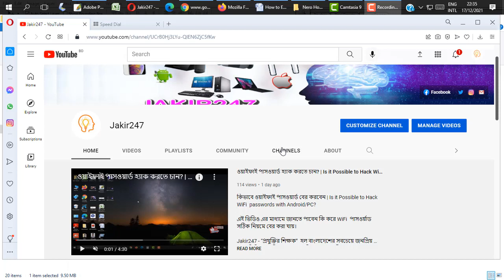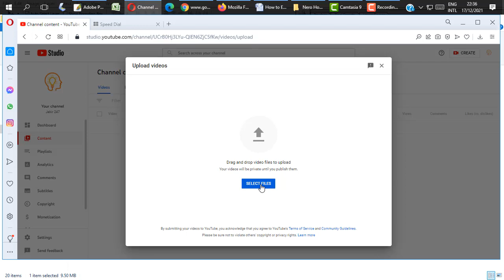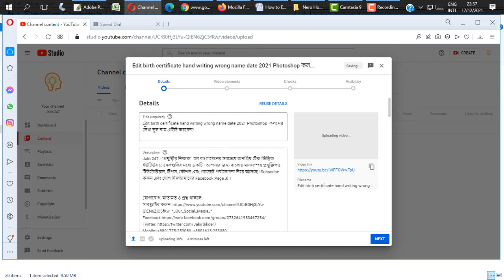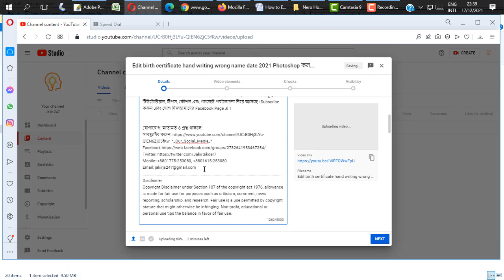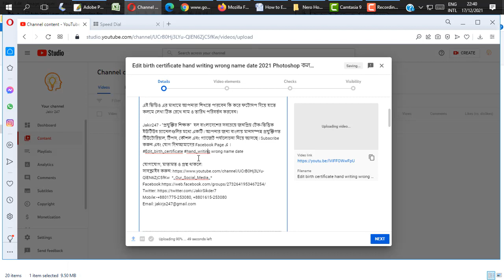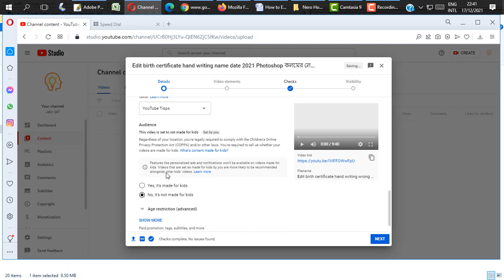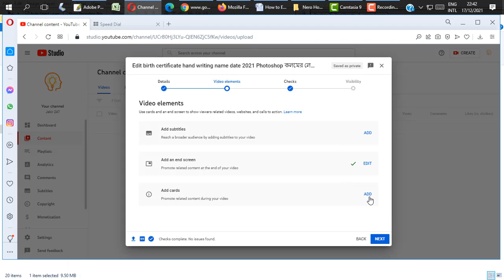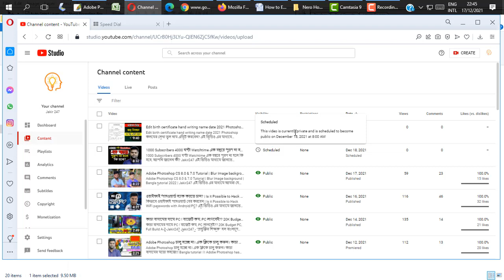2022 সালে ইউটিউবে সঠিক ভাবে ভিডিও আপলড করে ভিডিও ভাইরাল How to Properly Upload YouTube Viral 2022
2022সালে ইউটিউবে সঠিক ভাবে ভিডিও আপলড করে ভিডিও ভাইরাল How to Properly Upload YouTube  Viral 2022

এই ভিডিও এর মাধ্যমে আপনারা শিখতে পারবেন  সঠিক নিয়মেভিডিও আপলোড করে ভিজিও ভাইরাল করা যায় কেমন করে।

Jakir247 - “প্রযুক্তির শিক্ষক”  হল বাংলাদেশের সবচেয়ে জনপ্রিয় টেক-ভিত্তিক ইউটিউব চ্যানেলগুলির মধ্যে একটি ৷ আপনার জন্য বাংলায় মানসম্পন্ন প্রযুক্তিগত টিউটোরিয়াল, টিপস, কৌশল এবং গ্যাজেট পর্যালোচনা নিয়ে আসছে ৷ ‍Subscribe করুন এবং যোগ দিন আমাদের Facebook Page এ  ৷